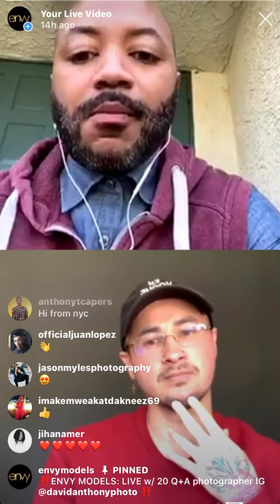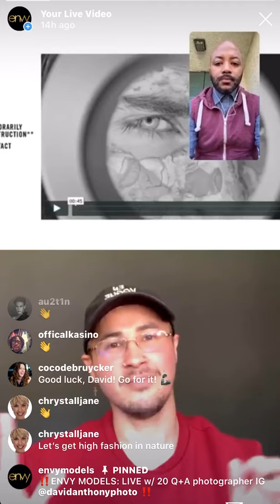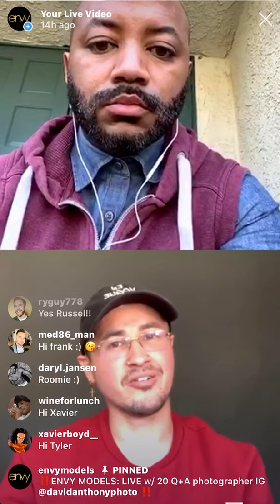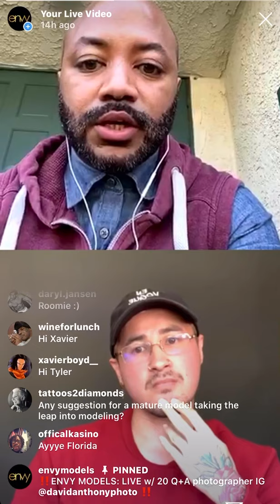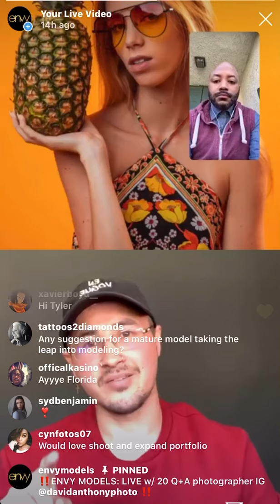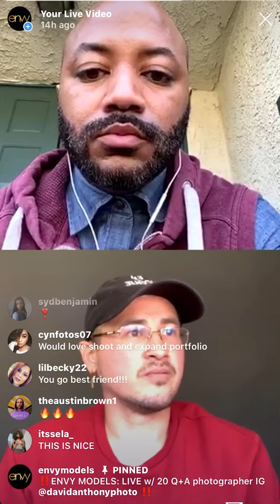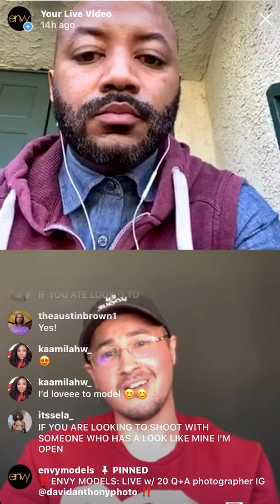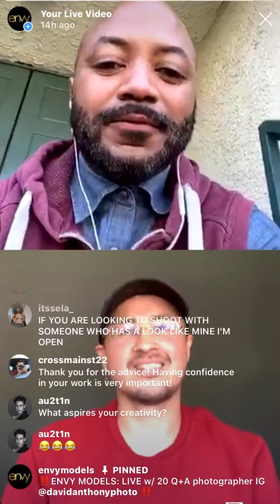IG LIVE on @envymodels w/ 20 Q's with photographer, David Anthony @davidanthonyphoto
IG LIVE  on @envymodels with 20 Questions with photographer,
David Anthony @davidanthonyphoto !! TalkThursday April 30th

IG Live - TALK THURSDAY: 20 Q+A
Date: April 30th 2020
Guest: David Anthony @davidanthonyphoto
Industry Profession: Fashion + Portrait Photograher